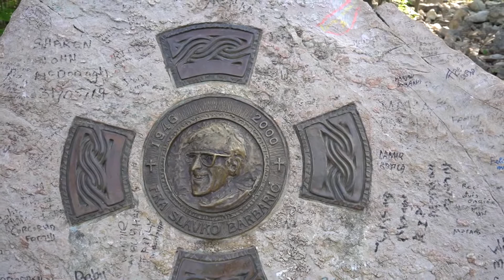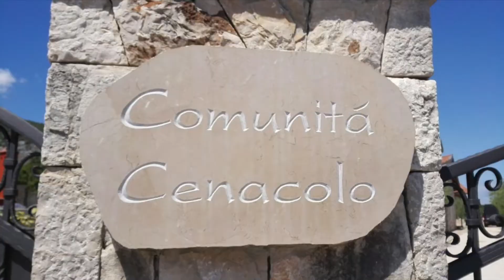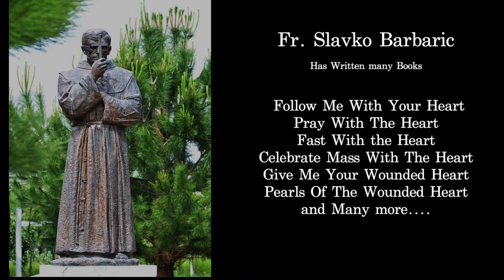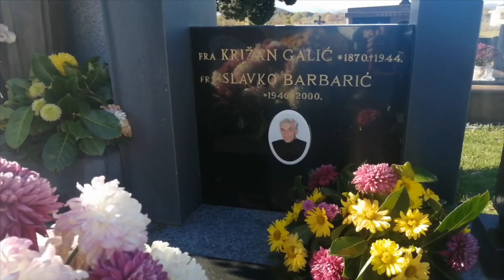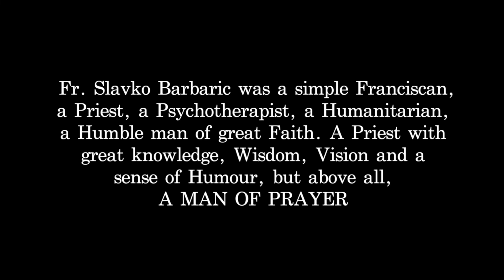Remembering Fr Slavko Barbaric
We take the time to remember Fr. Slavko Barbaric 20 years on.